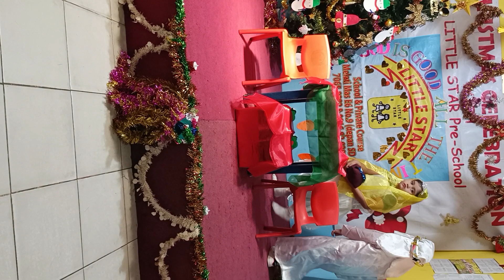drama crolosal tk little star dengan tema christmas kecil tapi tak berharga